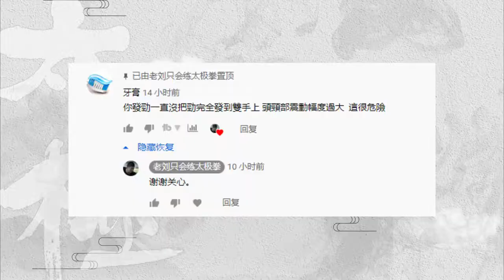太极拳的长劲跟短劲有什么区别？丨老刘的发劲有问题？丨CC字幕